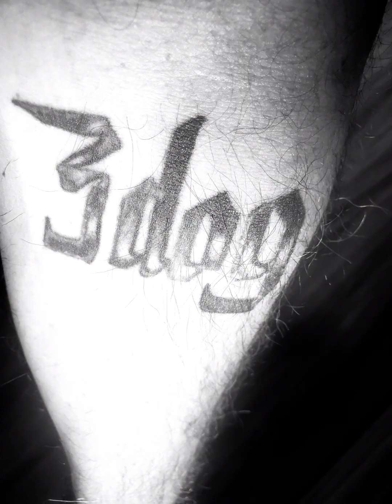Early days of Nov. 2023... the whole burnout crew